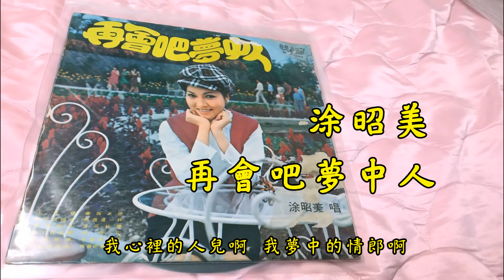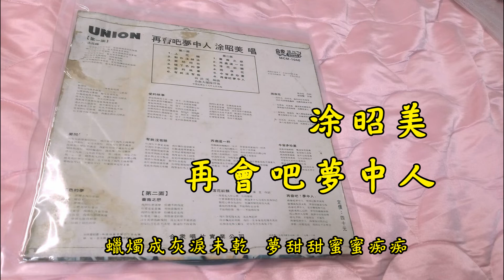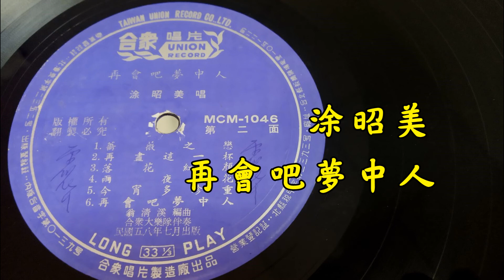涂昭美 再會吧夢中人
收錄於 “再會吧夢中人” 專輯中, 1969年7月出版, 合眾唱片發行, 唱片編號:MCM-1046, 翁清溪編曲
涂昭美是1967年第一屆台視歌唱比賽台語組的冠軍, 也是國語組的第三名
再會吧夢中人
再會吧夢中人  情絲已斷夢成殘
蠟燭成灰淚未乾  夢甜甜蜜蜜痴痴
再會吧夢中人  昔日戀情無可追
紗帳成煙心已碎  夢悄悄嬝嬝渺渺
我心裡的人兒啊  我夢中的情郎啊
時光不再  不要徬徨  不要哭
再會吧夢中人  我要找回我自己
夢裡一切都是假  我再也不去想念